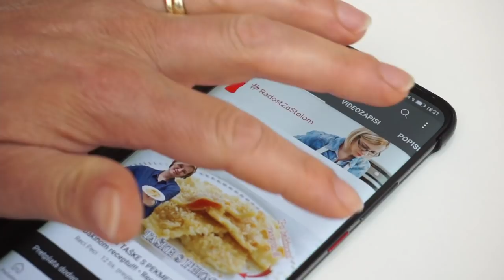Zašto je VOĆNA KREMŠNITA S VIŠNJAMA moj omiljeni kremasti kolač • ReciPeci Sandre Gašparić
Ako su vam kremasti kolači omiljena vrsta kolača, onda je voćna kremšnita s višnjama prava stvar za vas! Meni je ovo omiljeni kremasti kolač jer se u njemu savršeno spajaju bogata krema i dašak svježine koji pružaju višnje u donjem dijelu. A totalna inovacija je to što se gornja kora lisnatog tijesta izmrvi preko kreme, pa tako nemate problem sa odvajanjem kore kod kušanja kremšnite. Jednostavno je savršena!

Brzi linkovi kroz recept:
00:00 - Početak
00:29 - Kako ispeći lisnato tijesto
01:35 - Kako skuhati kremu od višanja
03:34 - Kakoskuhati kremu za kremšnite
07:26 - Zašto izmrviti gornju koru lisnatog tijesta

Za ovaj @Recipeci1 recept nam je potrebno:
Za kremu od višanja:
450 g zamrznutih višanja
200 g šećera
1 puding od vanilije
150 ml vode

Za žutu kremu:
6 jaja
1 l mlijeka
250 g šećera
1 puding od vanilije
4 vrhom pune žlice gustina
2 vanilin šećera
I još: dva pakiranja lisnatog tijesta

Potražite ReciPeci i na:
Vaša Sandra!